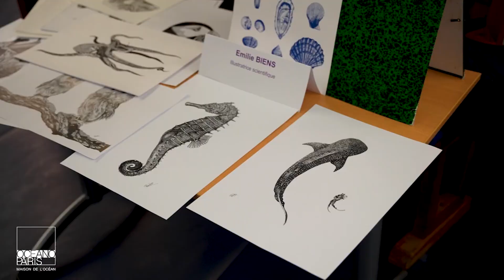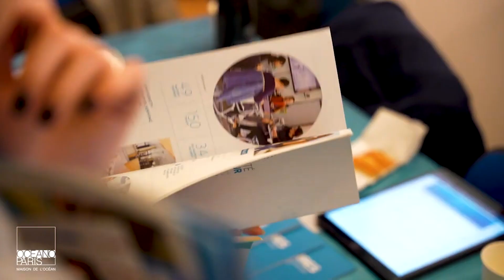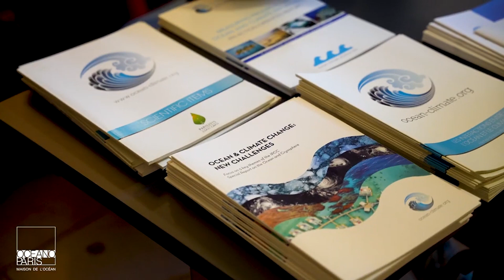Forum des métiers 2022